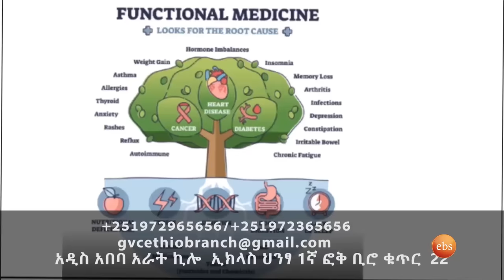//የቤተሰብ መገናኘት// የሀ‍ኪም ሳህሉ ጉዳይ ምን ደረሰ? ጥያቄያችሁን ይዘን ሱሉልታ ሄደናል ..ምን ተገኘ? /ቅዳሜን ከሰአት/